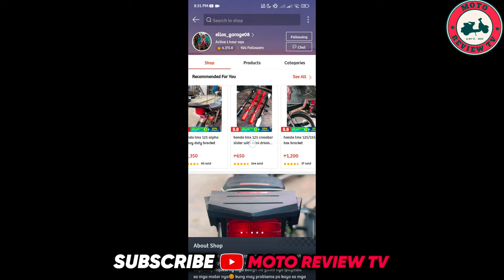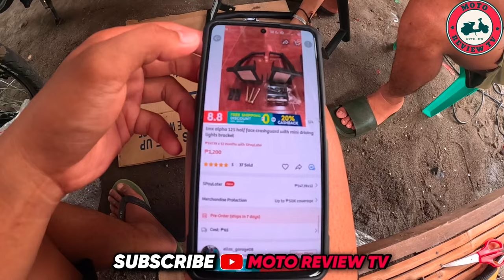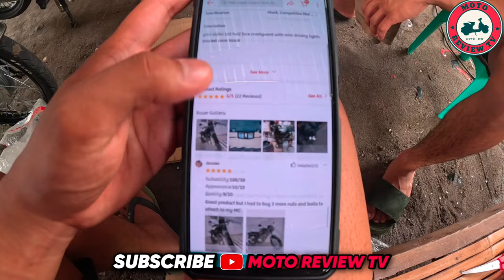PAANO MAG INSTALL NG HALF FACE ENGINE CRASH GUARD FOR HONDA TMX 125 ALPHA - Ellas Garage Shop 💯❤️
📌Check out tmx alpha 125 half face crashguard with mini driving lights bracket for ₱1,200. Get it on Shopee now!

Name: Dong (Ellas Garage Shop)
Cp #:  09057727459